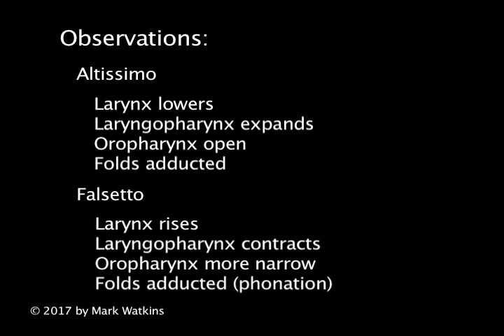Chapter 11: 06 SINGING Falsetto:Altissimo Comparison